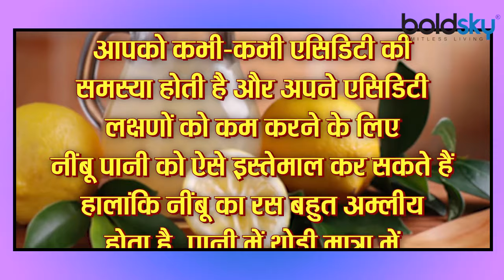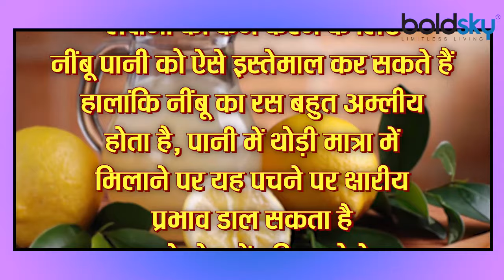एसिडिटी में नींबू पानी पीना चाहिए कि नहीं | Acidity Me Nimbu Pani Pina Chahiye Ki Nahi | Boldsky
Acidity occurs when acid from your stomach flows into your esophagus. Because of this, the lining of the esophagus starts to become inflamed and irritated. When this happens, you may feel a burning sensation in your chest or throat. It is also called heartburn. Acidity, acid reflux, also called acid indigestion, is often a result of external factors such as unhealthy eating, low physical activity, weight gain and smoking etc. There are many home remedies that can help in treating acidity, As such, many people have claimed that lemon water can be beneficial in reducing acidity.

एसिडिटी की समस्‍या तब होती है जब आपके पेट से एसिड आपके ग्रासनली (esophagus)में बहता है। इसकी वजह से ग्रासनली के अस्तर में सूजन और जलन पैदा होने लगती है। जब ऐसा होता है, तो आपको अपने सीने या गले में जलन महसूस होने लगती है। इसे हार्टबर्न भी कहा जाता है। एसिडिटी, एसिड रिफ्लक्स, जिसे एसिड अपच भी कहा जाता है, ये अक्सर बाहरी कारकों जैसे अनहेल्‍दी खाना, कम शारीरिक गतिविधि, वजन बढ़ना और धूम्रपान आदि का परिणाम होता है।ऐसे कई घरेलू उपचार हैं जो एसिडिटी के इलाज में मदद कर सकते हैं, जैसे, कई लोगों ने दावा किया है कि नींबू पानी एसिडिटी की समस्‍या को कम करने में फायदेमंद हो सकता है। कुछ विशेषज्ञों का कहना है कि नींबू और अन्य खट्टे फल एसिडिटी को गंभीर रुप से बढ़ा सकती हैं। वहीं कई लोग नींबू पानी को इस समस्‍या का तोड़ मानते हैं। उनका मानना है कि यह हार्टबर्न की समस्‍या को कम करता है। तो यहां जानते हैं क‍ि क्‍या एसिडिटी को कम करने में नींबू पानी सच में कारगार है या नहीं ?